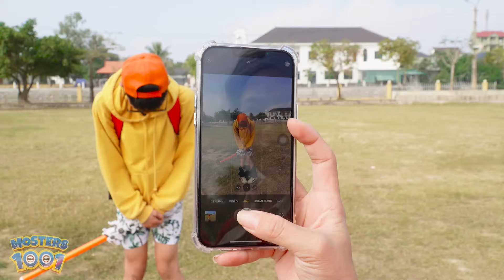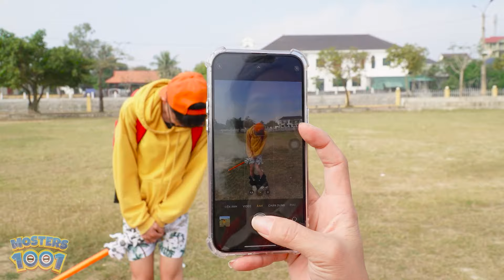FAMILY IRON SPIDERMAN VS FAMILY VENOM V2